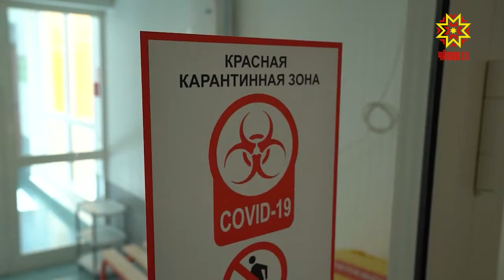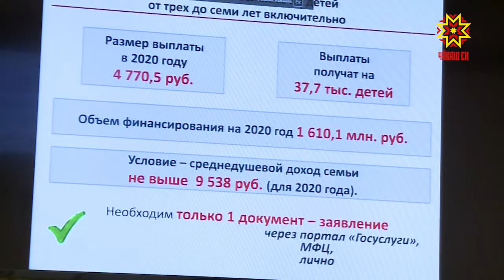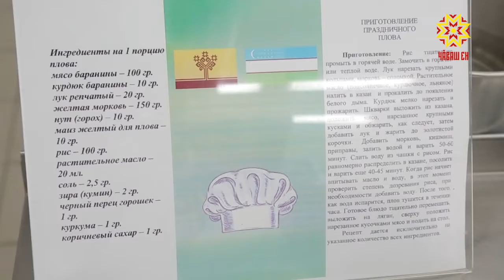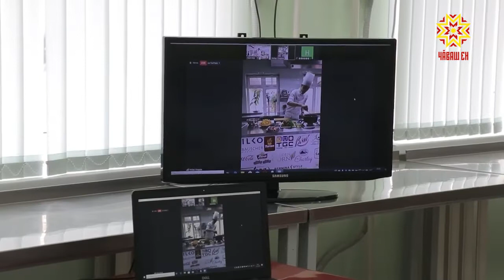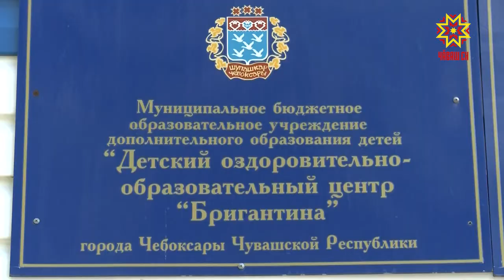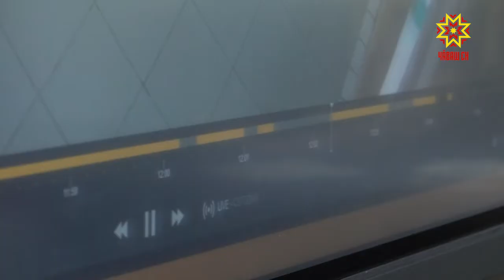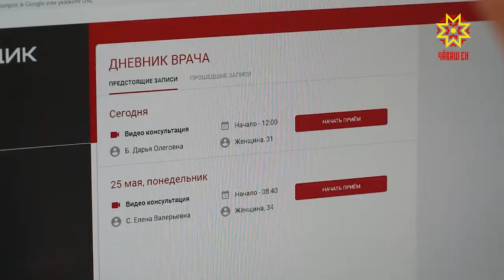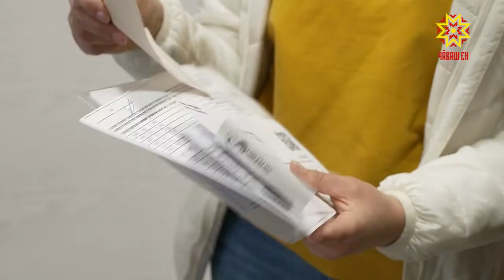Республика 25.05.2020 на чувашском языке. Вечерний выпуск